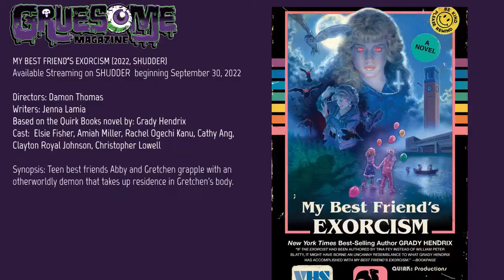MY BEST FRIEND'S EXORCISM (2022, Amazon Prime) Movie Review - Charming Filled With Laughs & Thrills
Tonight, on Gruesome Magazine episode 361, the Grue-Crew review TMY BEST FRIEND’S EXORCISM (2022, Amazon Prime). Jeff Mohr from Decades of Horror: The Classic Era, Crystal Cleveland, the Livin6Dead6irl from Decades of Horror: 1980s, and award-winning filmmaker Christopher G. Moore share their thoughts about this week’s frightening addition to streaming horror films.

Warning: possible spoilers after the initial impressions!

MY BEST FRIEND’S EXORCISM (2022, Amazon Prime)
Teen best friends Abby and Gretchen grapple with an otherworldly demon that takes up residence in Gretchen’s body.

Available Streaming on AMAZON PRIME beginning September 30, 2022
Directors: Damon Thomas
Writers: Jenna Lamia
Based on the Quirk Books novel by: Grady Hendrix
Cast: Elsie Fisher, Amiah Miller, Rachel Ogechi Kanu, Cathy Ang, Clayton Royal Johnson, Christopher Lowell